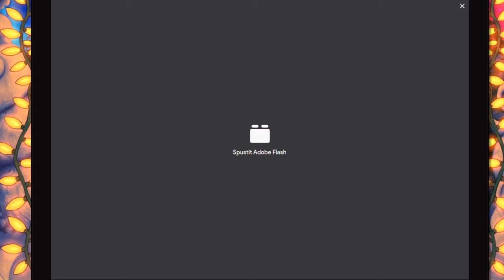[Hungry Knight] Internetovky 35.díl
Pleskl jsem Firefox a Flash funguje jak sviňa :D. Dneska jsme tu po dlouhé době s dalším dílem Internetovek, ve kterém si zahrajeme hru, která je nejspíš takový předchůdce Hollow Knighta.